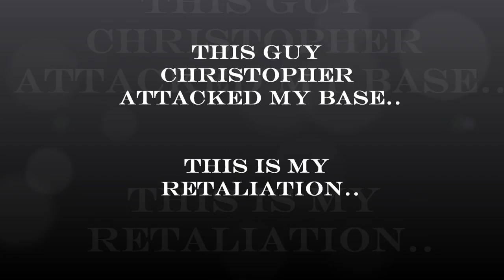Backyard Monsters Retaliation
The is what happens after you attack me